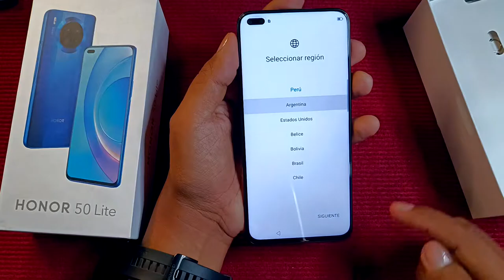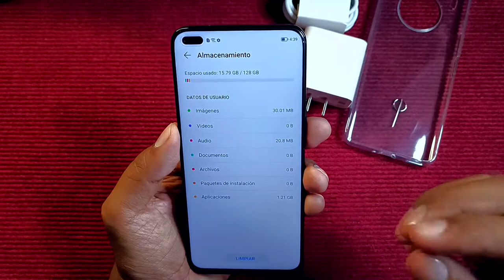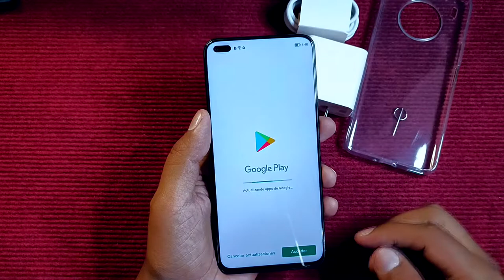honor 50 lite unboxing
Tenemos al Honor 50 Lite en el canal y vamos a hacer su Unboxing juntos.
para conocer algunas de sus características de este dispositivo.